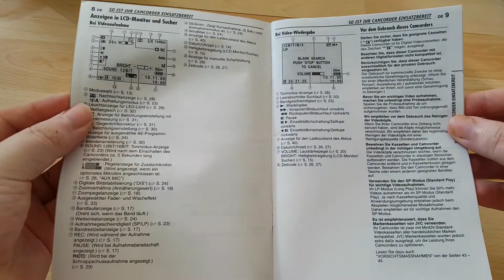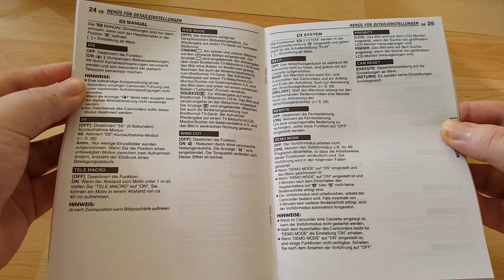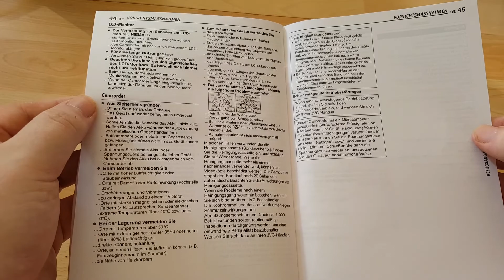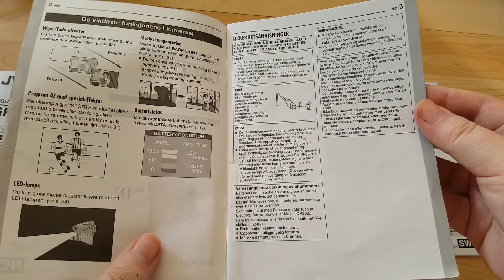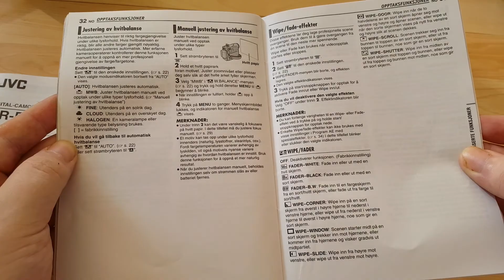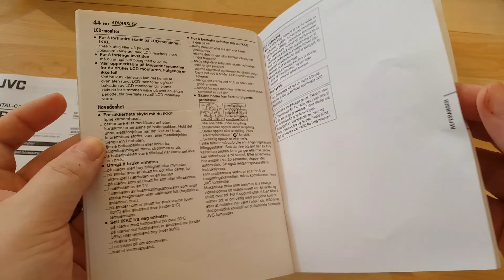JVC GR-D246 Digital Video Camera Instructions Manual, German And Norwegian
JVC GR-D246 Digital Camcorder User Guide, Deutsche Bedienungsanleitung, Norsk Bruksanvisning